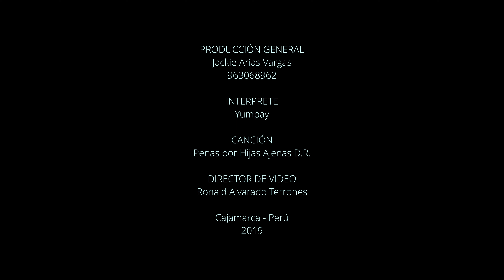YUMPAY - PENAS POR HIJAS AJENAS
Vuelve Yumpay de Cajamarca con un nuevo éxito a ritmo de cashua.
Autor y compositor: Guillermo Arias Cabrera